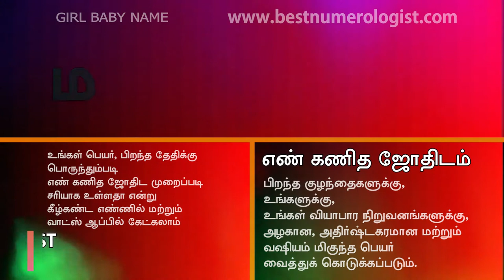மனதை மயக்கும் தமிழ் பெண் குழந்தைகளின் பெயர்கள் / MODERN NEW PURE TAMIL GIRL BABY NAME / 9842111411